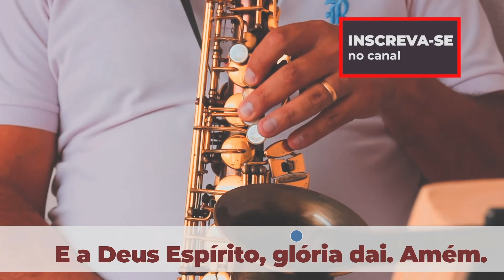DOXOLOGIA - Hino 6 em 4 vozes de sax [Hinário Novo Cântico]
Essa melodia consta no Hinário Novo Cântico - Hinário usado na Igreja Presbiteriana do Brasil.
Doxologia é uma oferenda de adoração a Deus em "arrebatamento, amor e louvor", exaltando-o e proclamando a sua grandeza em "humilde adoração".
Usei o sax alto Conn com boquilha Ivan Meyer abertura 7 com palheta Fibracell.
Gravei as 4 partes utilizando o mesmo instrumento, com auxílio do software Audition da Adobe.
Toda honra e toda a Glória só a Deus pertence.